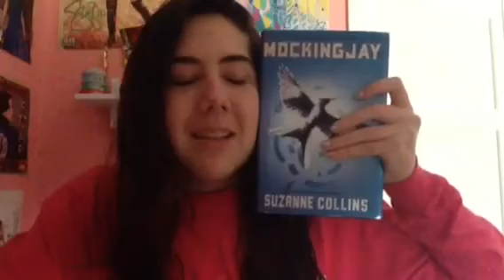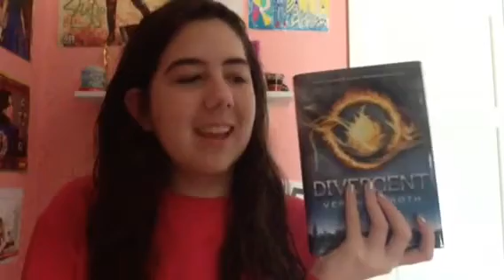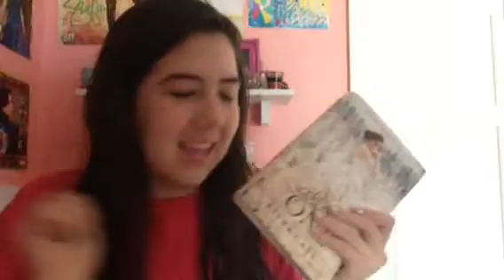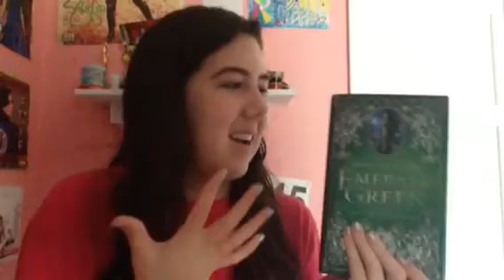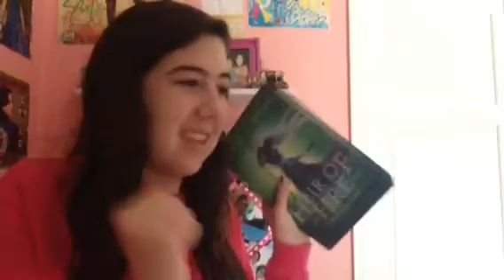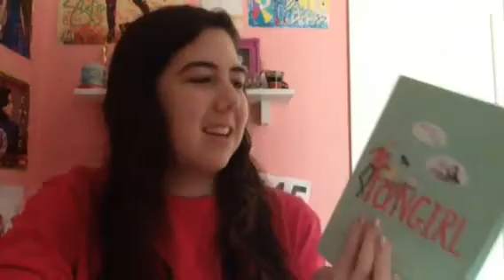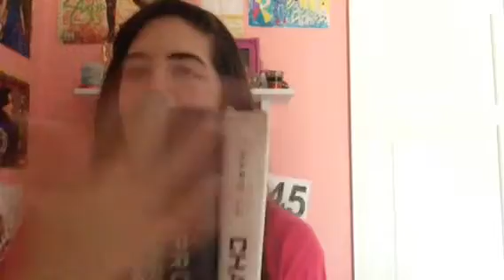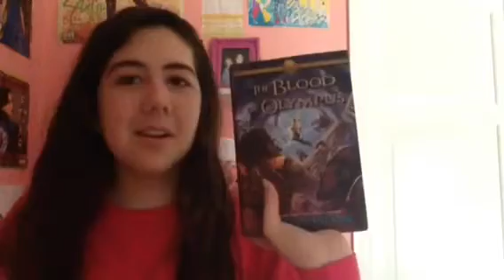2014|FAVORITES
Today I show you all my favorite books/series/trilogies that I read in 2014!

PERSONAL TWITTER: @cchcutie
GOODREADS: @cchcutie
PERSONAL IG: @cchcutie